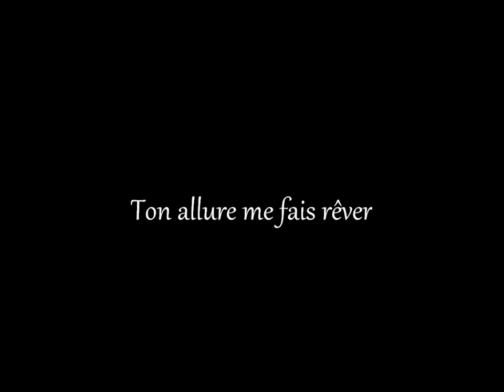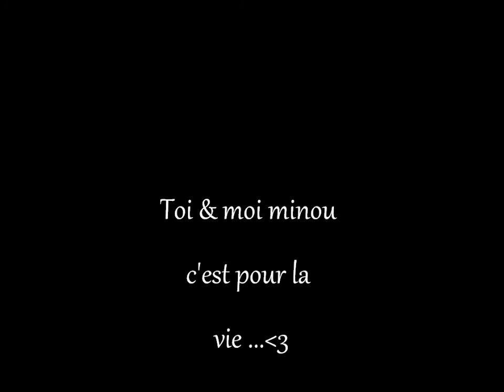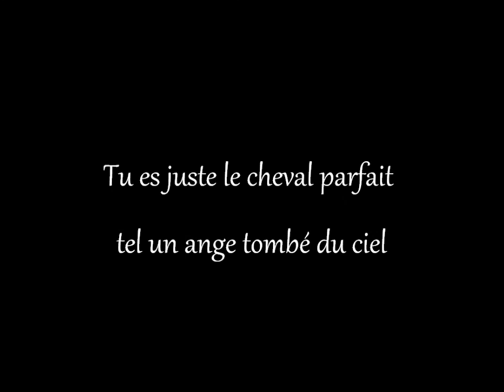Toi & Moi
Ce n'est que mais début avec minou mais je lui fait deja une tel confiance il est beau mon bébé vous trouvez pas

Je t'aime mon loulou tu es le plus beau

ps: j'ai passé mon stage galop 1 avec lui et vraiment il a etait super